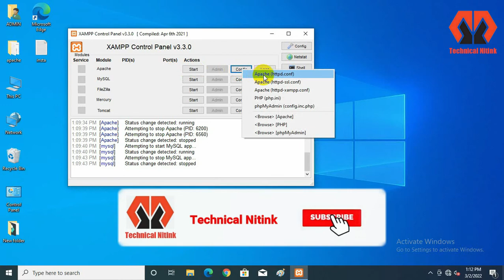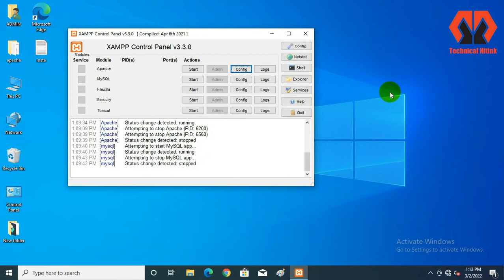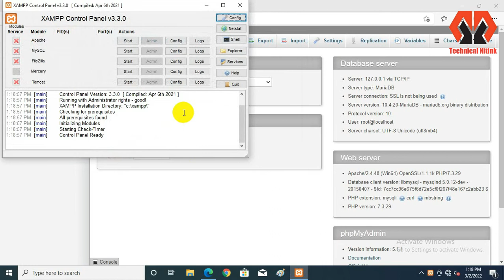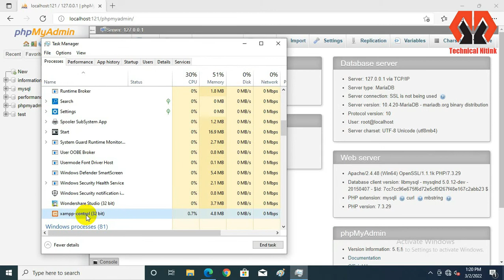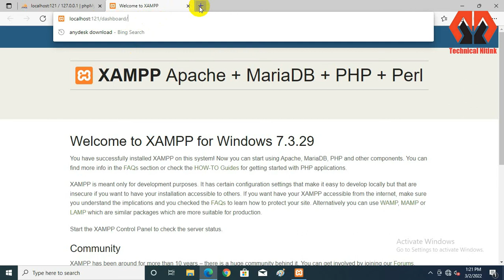Apache Shutdown Unexpectedly | Xampp Apache Not Starting In Hindi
नमस्कार दोस्तो, मेरा नाम है 'नितीन' और Technical Nitink Channel मे आपका स्वागत है | दोस्तो आज के इस व्हिडीओ हम ' Apache Shutdown Unexpectedly In Xampp '  Problem Solution  के बारे मे जानकारी लेंगे, उम्मीद है यह व्हिडीओ आपको पसंद आयेगी |

Related Queries Solve -
1. apache shutdown unexpectedly in xampp
2. xampp apache not starting